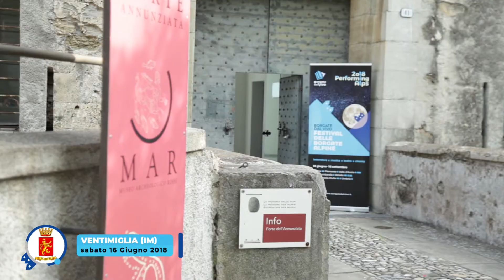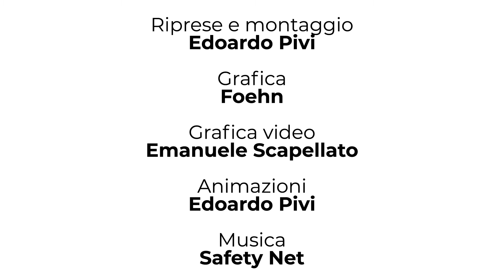Ventimiglia (IM), Fortezza dell'Annunziata, 16 giugno 2018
Per voi il video del concerto di Mirkoeilcane che il 16 giugno 2018 a Ventimiglia (IM) ha inaugurato la terza edizione di Borgate dal vivo.
Riprese e montaggio di Edoardo Pivi